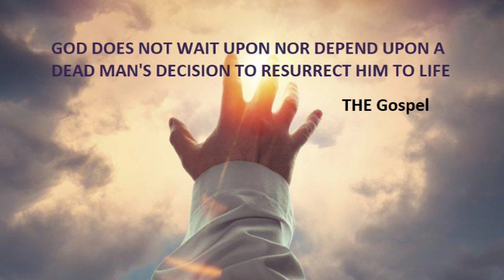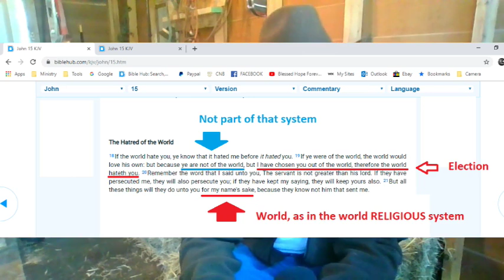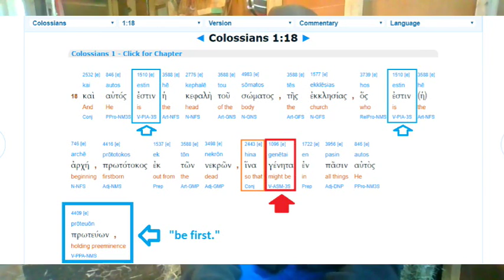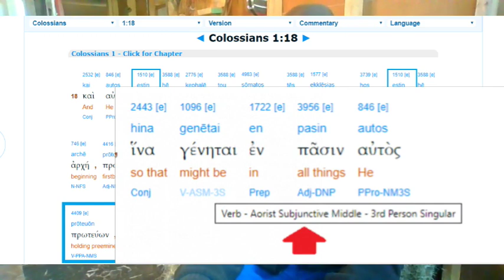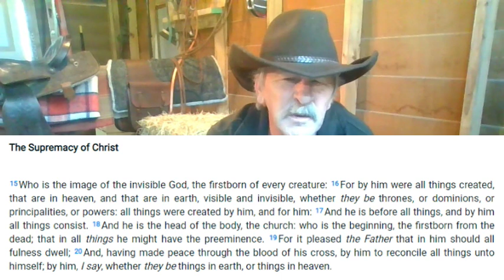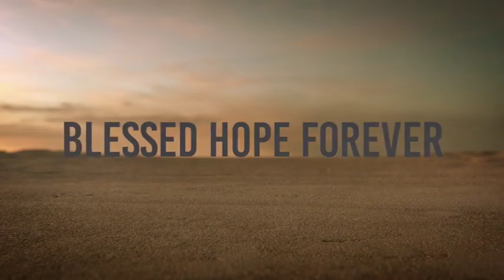Colossians Part 6